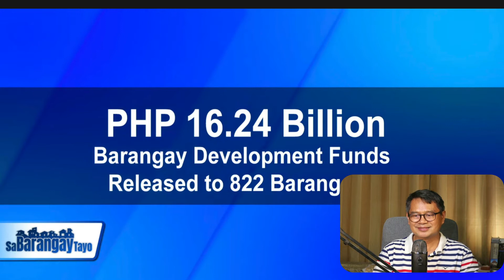AWSA Video # 736 - Usec Diño nagpaliwanag patungkol sa mahalagang bahagi ng barangay sa bansa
Kong tulong tulong at sama-sama maraming magagandang mangyayari sa ating bayan